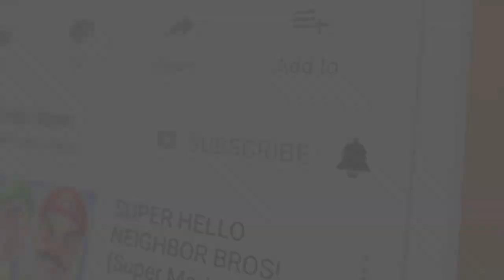WINTER HOUSE UPDATE WITH HELLO NEIGHBOR'S BROTHER! | Hello Neighbor Mobile Rip off (Angry Neighbor)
WINTER HOUSE UPDATE WITH HELLO NEIGHBOR'S BROTHER! | Hello Neighbor Mobile Rip off (Angry Neighbor) | Kindly Keyin

We are trying one of the strangest mobile games I have ever played. A clear ripoff of Hello Neighbor, this game is called Angry Neighbor and it is available on iOS and Android.

Angry Neighbor Gameplay Details:

Explore the neighbor's house and unravel his secret

The neighbor was always an unusual person and something that he hid in his house, you become curious, and you go to his home, but instead of getting acquainted, he starts to catch you, avoiding the traps of a neighbor, and also independently studying the house.
In the evil neighbor is present
- Good 3D-graphics, optimized for mobile devices.
- Good and quality management
- Unusual plot
- Full freedom of action
Do whatever you want, have fun :)
Find the door keys
Climb to different places
Explore the house

It's a parody.